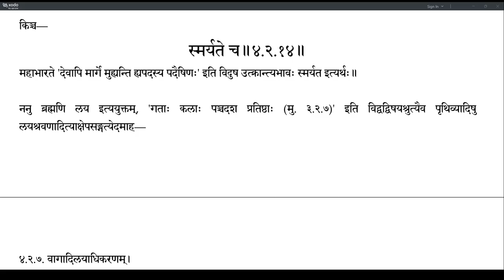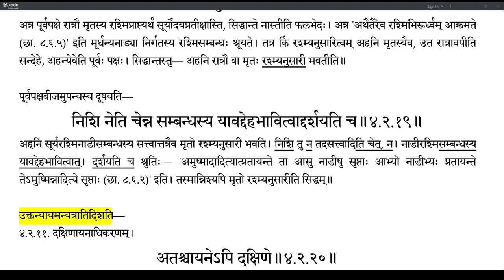Brahmatattvaprakashika 169 (4.2.15-4.2.19)